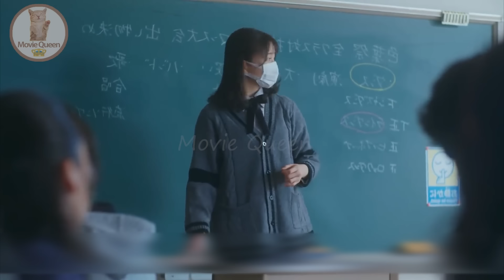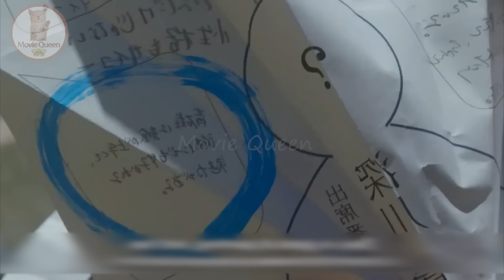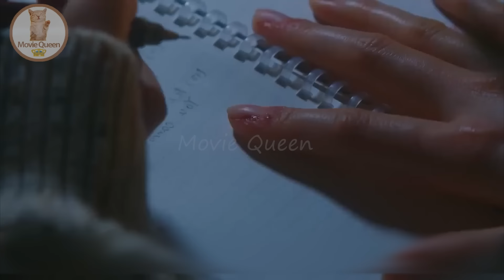Popular Boy💗Mask Girl - You Made My Dawn || Japanese High School Movie Explained in Hindi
In this video, I will give an hindi explanation of "Yoru ga Aketara, Ichiban ni Kimi ni Ai ni Iku (2023) , You Made My Dawn (2023)
" which is a Japanese Movie Adventure, Romance, Drama, Fantasy, Comedy, Romance, Youth

Kumada Rinka / Niwa Akane             Shiroiwa Ruki / Fukagawa Seiji              Yanai Yumena / Sayaka